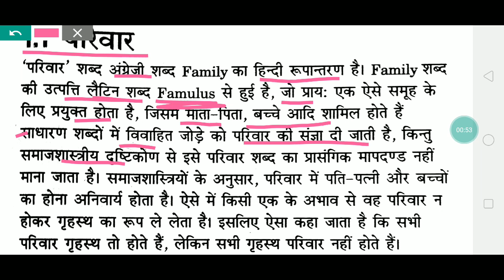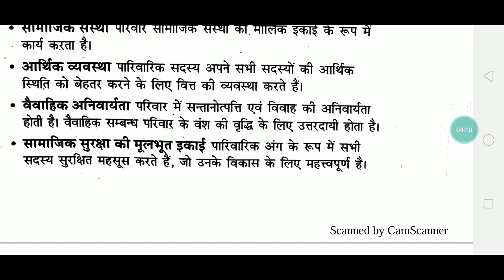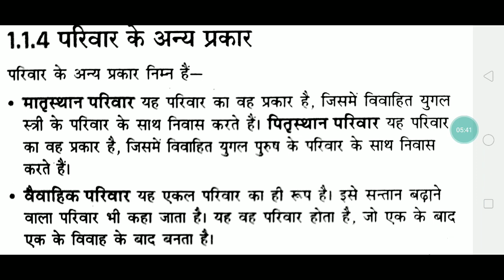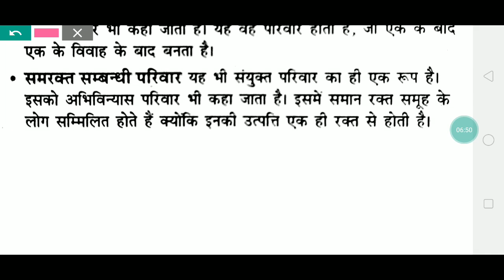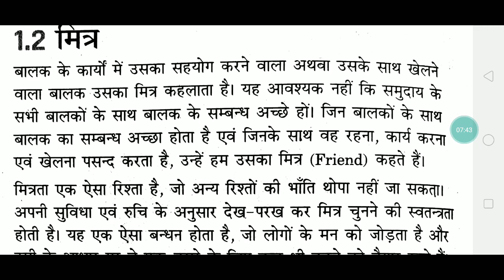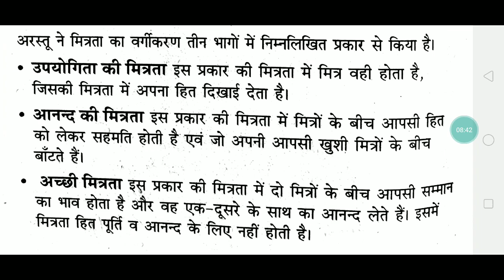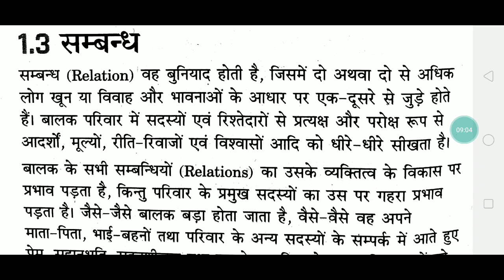EVS for CTET and TET_Family_Full Description_Study Point